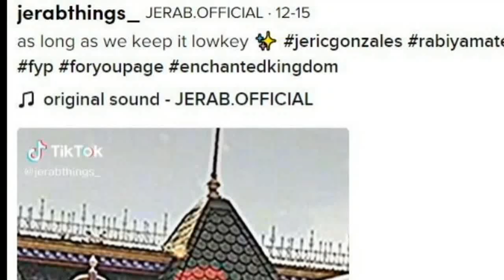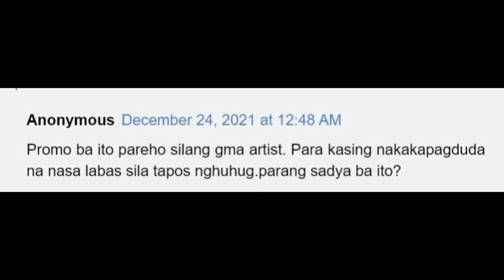RABIYA MATEO AT JERIC GONZALES MAY RELASYON NGA BA? SUPER SWEET NILA SA ENCHANTED KINGDOM!